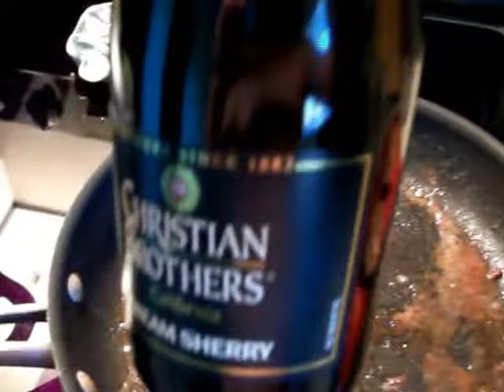Chicken with Sun-Dried Tomatoes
Take some expensive ass chicken breasts, dredge them in flour, saute them in butter and medium olive oil.  Remove from your pan, de-glaze with cream sherry, add sun dried tomatoes, chopped garlic, and more shallots than you damn well should. Stir. Add the chicken back to pan. Add beef broth like a boss and let it rock out with its cock out for about 5 minutes with the lid on. Let it soak up the juices for a while (maybe have a non-shitty beer or a Mexican coke perhaps), reheat, and serve over egg noodles.  Chicks like this dish and it very well could get you laid (proven).  It should be renamed aphrodisiac chicken.  Take it sleazy my friends. I'm not sorry about the audio either.